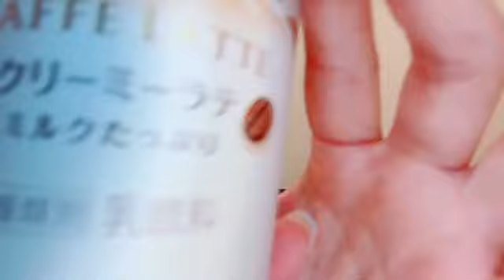2023年08月20日 23時04分28秒 中村 歩加